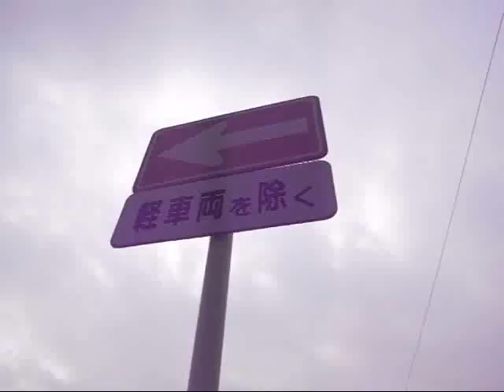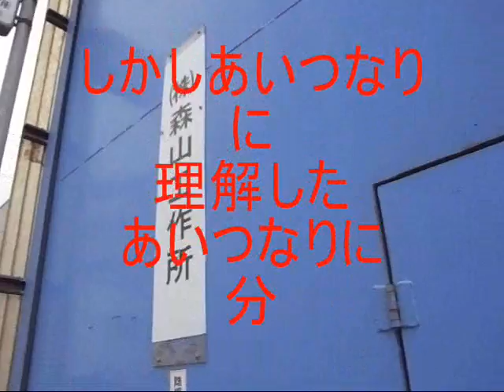若返る町工場のおっさん！！2011.1.9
年を経るごとに若返る町工場のおっさんであるあいつ。今年も走って走って走りまくる。
さあっつ。突っ走れっつ。扉を開けろっつ！！